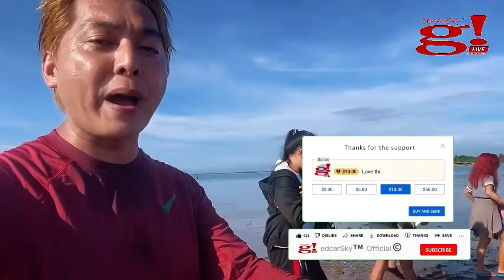Let's enjoy Talao Talao Beach & with White Sand Bar Lucena City Quezon